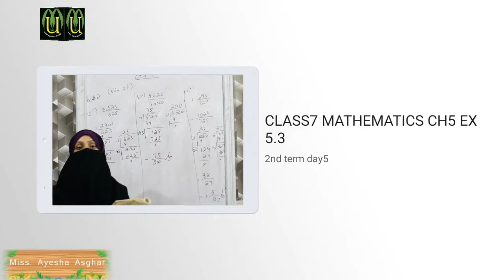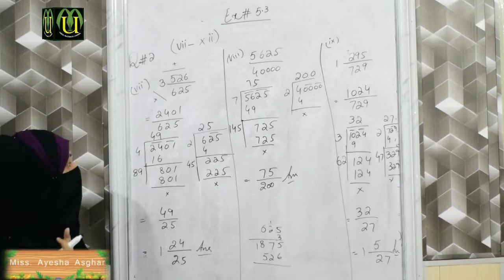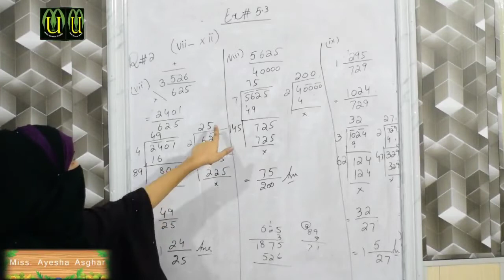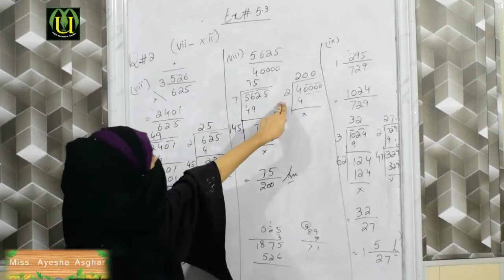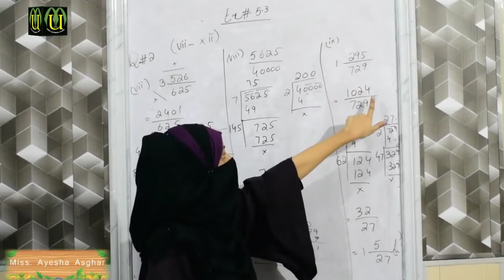mathematics class7 CH5 ex5.3 2nd term day5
The umeedmultimediachnnel is the platform to provide educational services for students